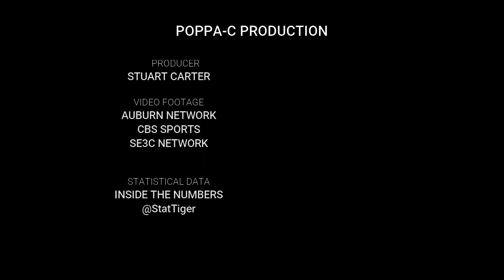2013 Alabama Flashback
The 2013 Auburn Flashback series continues with the 78th Iron Bowl at Jordan-Hare. The Tigers rallied late, polishing the game off with one of the greatest game-winning scores in college football history.